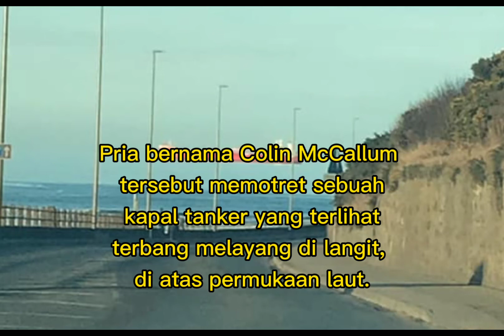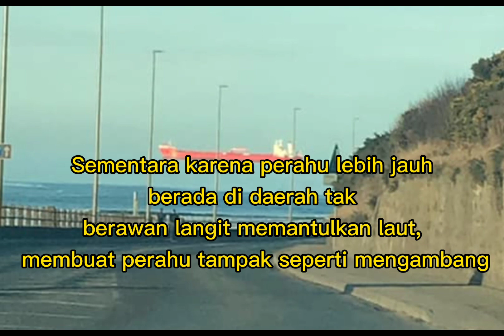VIRAL KAPAL MELAYANG DI SKOTLANDIA